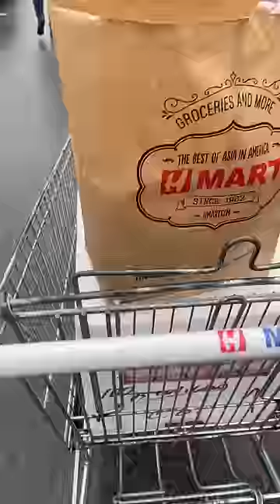NYE King Crab Round 2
New Years is one of the only times of year I get to hang out with my friends from back home, so we’ve made it a tradition to go all out with the cooking.

I want to hear your NYE cooking traditions in the comments!!

MUSIC
Pavor Hip Hop Beat